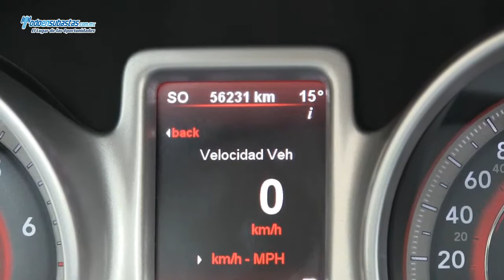DODGE Journey SXT, Premium, Automática / 2011